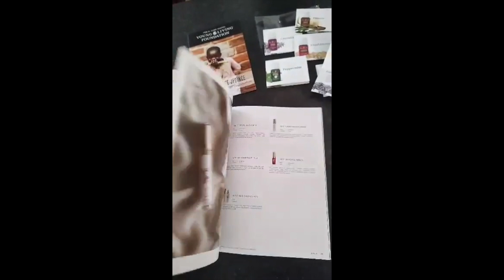Proč jsem je koupila? Unboxing a ukázka startovací sady